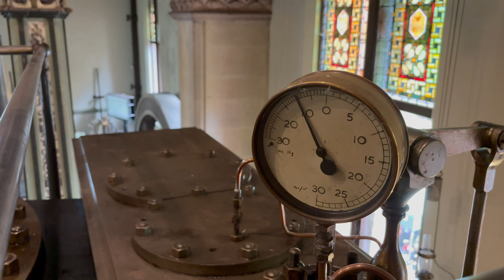PAPPLEWICK PUMPING STATION - ONE OF THE BEST PRESERVED VICTORIAN WATER WORKS IN GREAT BRITAIN